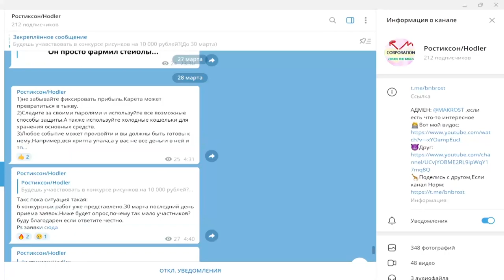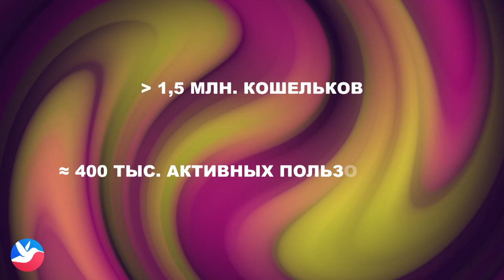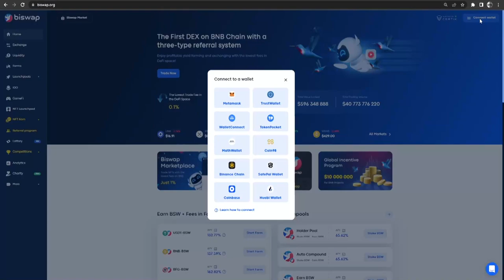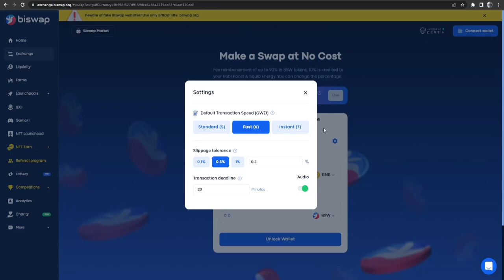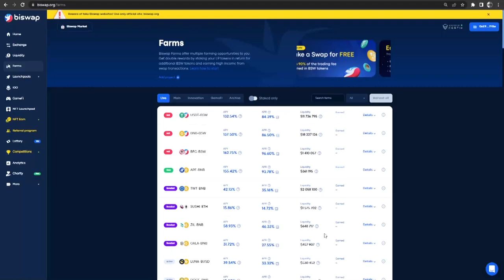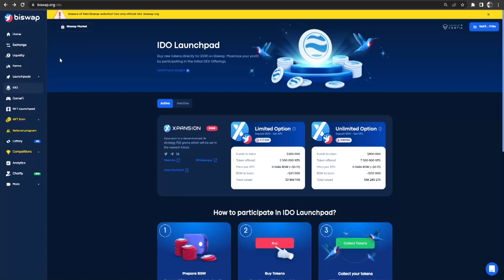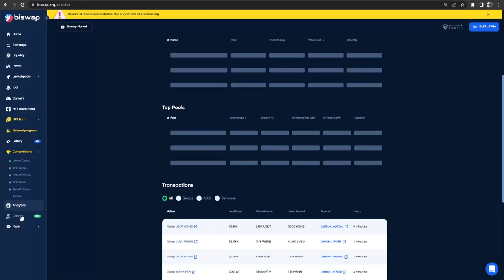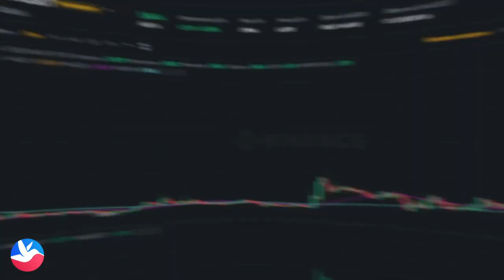⚠️Полный обзор BISWAP/BSW и зачем он нужен?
bep20: 0xC1011D15f2F91998192c3FD33617E42bdEF39a51
Biswap — первая децентрализованная обменная платформа на рынке с трехтиповой реферальной системой. Она безопасна, что гарантируется сетью Blockchain. Все работает
 автоматически без участия человека. Никакого влияния или вмешательства человек оказать не может. Обман невозможен, все функции не могут быть изменены и внесены
 в блокчейн. Пользователь производит обмен и получает моментально необходимую сумму. Вы также можете удостовериться в безопасности сайта проверкой от авторитетной
компании Certik.
 Преимуществом свап биржи Бисвап является комиссия на обмен, а именно 0,1% за сделку. Комиссия Biswap самая низкая среди аналогов. Данная платформа для обмена токенов
 использует BEP20 в сети BSC Binance Smart Chain. Благодаря этому она имеет высокую скорость передачи. Biswap - одна из ведущих DEX - Децентрализованная биржа цифровых
валют, и входит в топ 3 в сети BNB. Biswap имеет больше чем полтора миллиона подключённых кошельков, что говорит о доверии со стороны пользователей, и около четырёхсот
тысяч активных пользователей по всему миру и около сотни тысяч держателей BSW. А также на сайте проводятся конкурсы и другие различные активности, что не может не радовать.
 Итак перейдём к самому обменнику, заходим на сайт biswap.org обязательно сверяйте домен и при заходе на сайт у вас высветиться предупреждающее об этом панель, на главной
странице мы можем посмотреть курс, процент роста различных коинов и конечно BSW, кстати довольно интересный токен советую обратить внимание, также нас встречает лента с
 ивентами и новостями. Чтобы использовать все возможности сайта мы должны привязать кошелёк, в моём случае Metamask у вас может быть любой другой из принимаемых на сайте,
 после привязки кошелька, мы становимся полноценным пользователем.
Пройдёмся по левой панели сверху вниз.